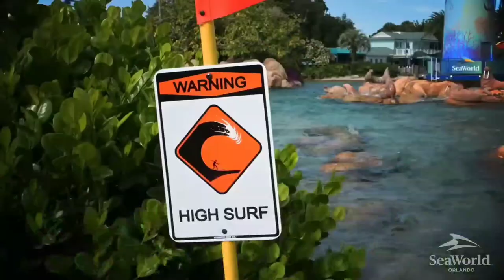Pipeline Surf Coaster - New For 2023 SeaWorld Orlando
Pipeline Surf Coaster is the newest attraction to open at SeaWorld Orlando Theme Park.